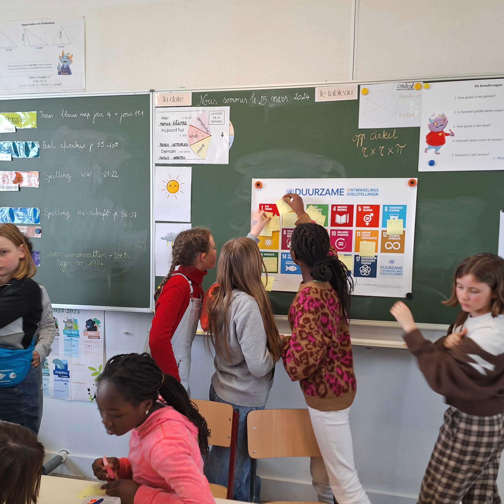School 4 School 2024 2025 Doe ook mee!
Zin om met je school ook mee te doen aan een actiegericht project voor het goede doel? Schrijf je in voor School 4 School en geef jongeren in België, Afrika en Latijns-Amerika toegang tot kwalitatief onderwijs. Ontdek in het filmpje wat leerkrachten van School 4 School vinden.